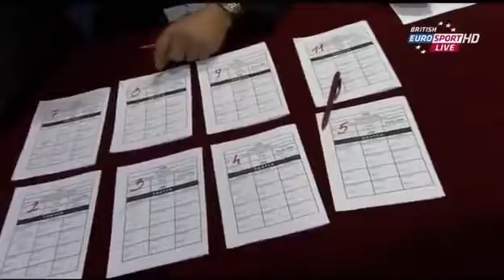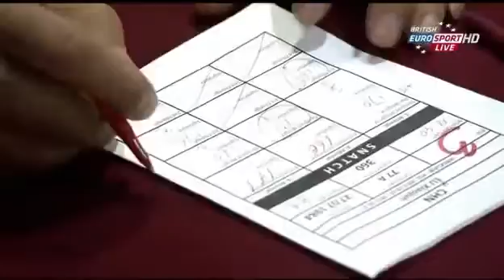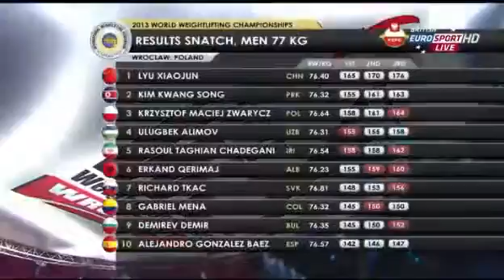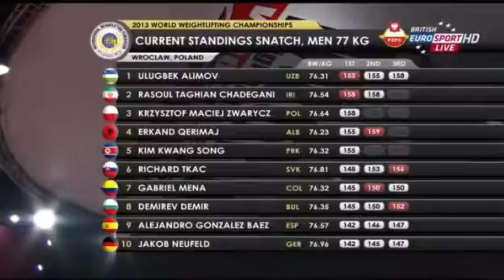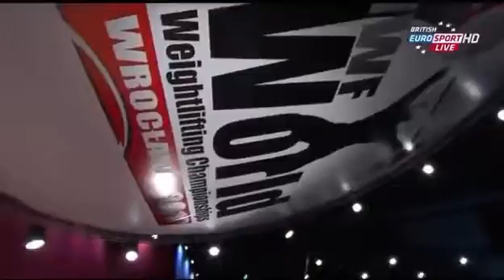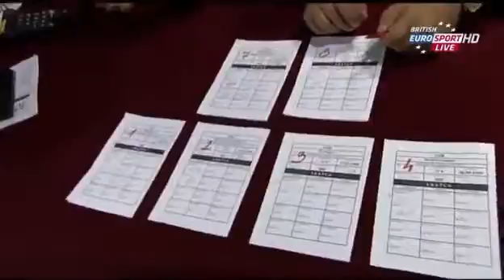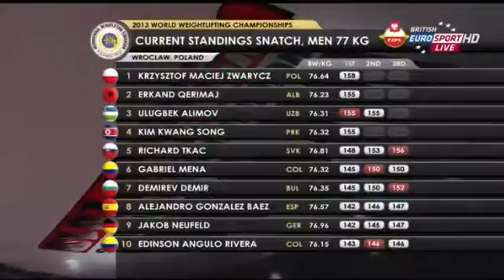2013 World Weightlifting Championships 77 kg A Group Snatch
▷?refid=1086250 .

refid=1086250 . ▷?refid=1086250 . ▷?refid=1086250 .

 ▷?refid=1086250 .

refid=1086250 . refid=1086250 . ▷?refid=1086250 . ▷?refid=1086250 . ▷?refid=1086250 . ▷?refid=1086250 .